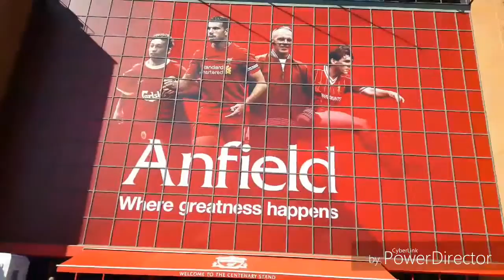Liverpool Fc legends v Real Madrid legends highlights // March 25th 2017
Today I went to liverpool to watch liverpool legends play real madrid legends. The game finished 4-3 to Liverpool. It was a great game , hope you enjoyed the highlights!!